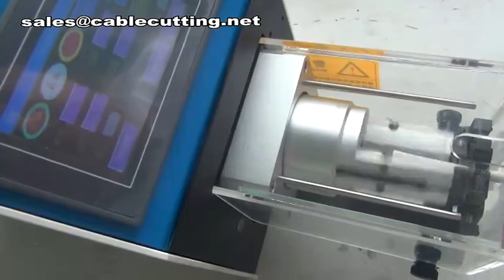Coaxial Wire Stripper,Coaxial Cable Stripping Machine,Wire Stripping For Coaxial Wire